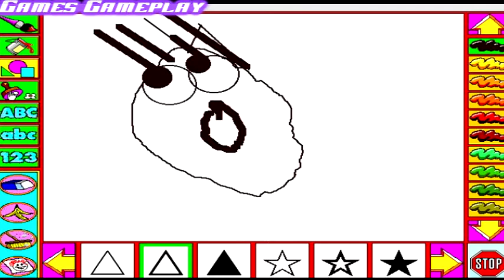Sesame Street: Elmo's Art Worshop Painting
Sesame Street activity center for computer. Lets play some of the painting activities. Im really awful.